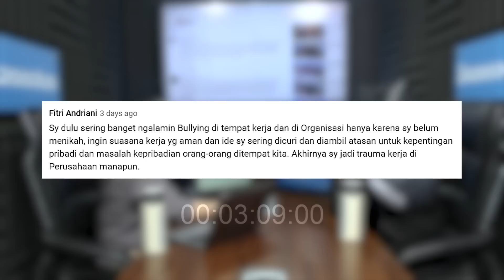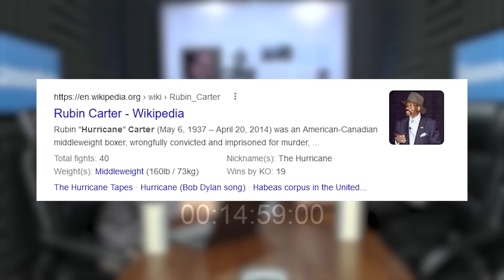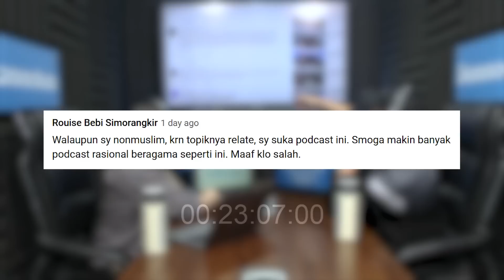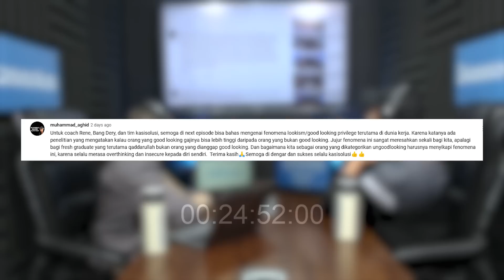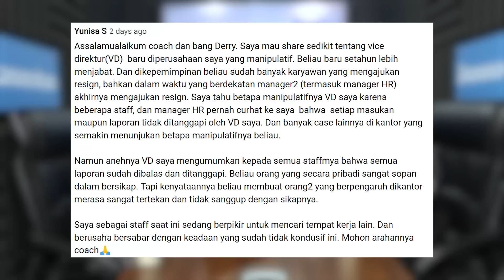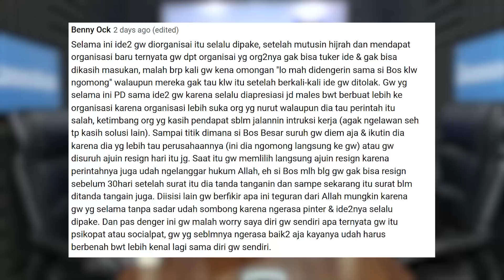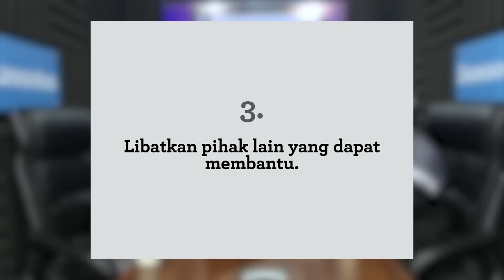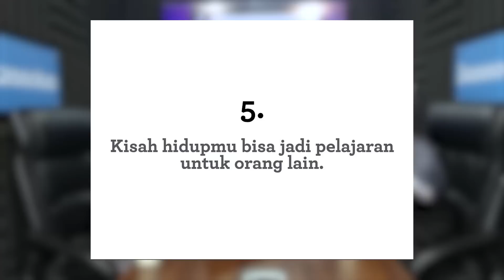BIAR KAPOK 😡 1 CARA AMPUH UNTUK BUNGKAM PELAKU BULLYING DI KANTORMU - Coach Rene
🗣️ Coach Rene
Pastikan Kamu Waiting List Gratis untuk Ikutan Workshop Coach Kasisolusi versi offline disini 👇🏽

Coach Kasisolusi

🖥️ Tips & Trik meningkatkan kualitas SDM Indonesia
⚙️ Formula membuat tim yang solid
🏢 Cara membangun perusahaan, meskipun nggak ada passion